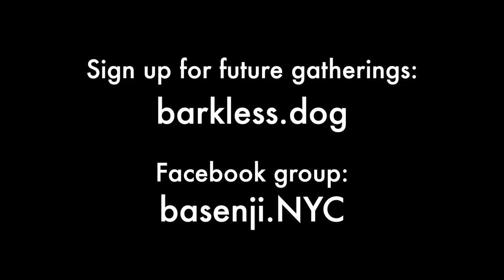Mia Leads Fuji and Kepler - New York City Basenji Gathering - 22 September 2019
Three basenjis on a warm last day of summer for a run in Washington Square Park. Featured are two-year-old brindle female Mia, joined by five-year-old male Kepler, and seven-and-a-half-year-old female Fuji. Mia leads the running. (Approximate temperature: 74°F | 23°C.)

Join Us!